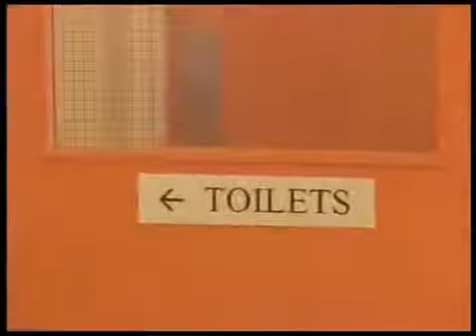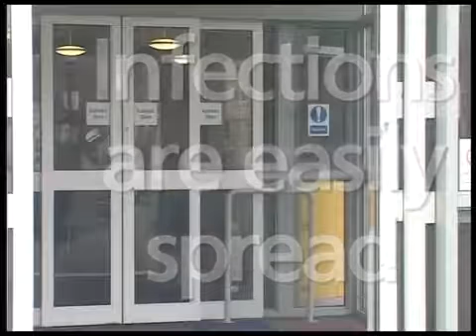Infection Control: It's in your hands - Clean your hands break the chain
Infection Control:
It's in your hands

- Clean your hands break the chain